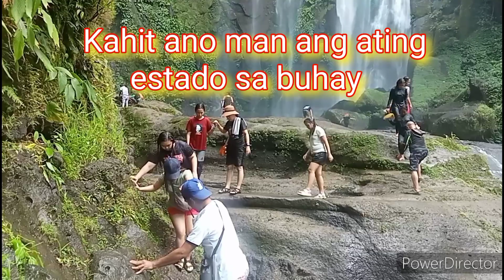Hulugan Falls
Hulugan Falls, Louisiana, Laguna
Magandang puntahan, malinis at maganda
Mapapa wow kang talaga